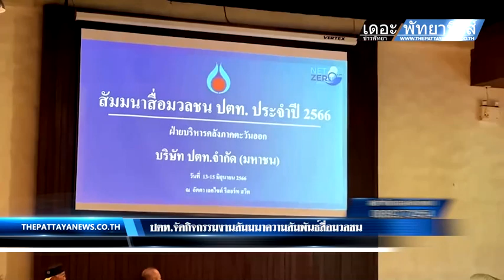ปตท.จัดกิจกรรมงานสัมมนาความสัมพันธ์สื่อมวลชน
คุณถิรนันท์ ไกรทองสุข ผู้จัดการฝ่ายบริหารคลังภาคตะวันออก เป็นประธานในพิธีเปิดงานสัมมนาสื่อมวลชน ปตท.ประจำปี 2566 โดยมีนายไพบูลย์ เสริมสาตร์ นายกสมาคมสื่อมวลชนศรีราชา นายอัมพร แสงแก้วนายกสมาคมนักข่าวเมืองพัทยา และพี่น้องสื่อมวลชนเข้าร่วมกิจกรรม
            โดยกิจกรรมในครั้งนี้มีวัตถุประสงค์เพื่อกระชับความสัมพันธ์สื่อมวลชนคลังก๊าซเขาบ่อยาและคลังน้ำมันศรีราชา อีกทั้งเปิดโอกาสในการแลกเปลี่ยนเรียนรู้ เพื่อสร้างความรู้ ความเข้าใจเกี่ยวกับการดําเนินธุรกิจของ ปตท.แก่สื่อมวลชน รวมถึงกิจกรรมการพัฒนาสื่อมวลชน ซึ่งเป็นความร่วมมือกัน เพื่อให้เกิดความสุขที่ยั่งยืนระหว่างสื่อมวลชนที่ปฏิบัติงานโดยรอบพื้นที่สถานปฏิบัติการของปตท. พร้อมกิจกรรมเดินทางไปศึกษาดูงาน เล่นกิจกรรมต่างๆ มากมาย และงานเลี้ยงสังสรรค์ภายในองค์กรกับสื่อมวลชนด้วยบรรยากาศอบอุ่น